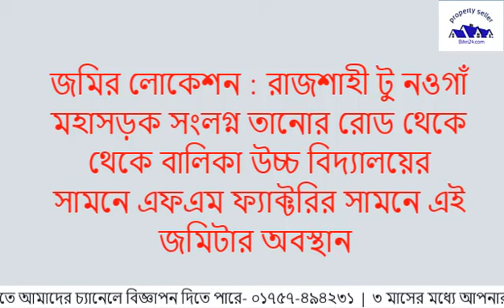রাজশাহী সিটির মধ্যে জমি বিক্রয় | land sale in rajshahi. Plot sale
রাজশাহীতে কম দামে জমি বিক্রি |
জমির লোকেশন : রাজশাহী টু নওগাঁ মহাসড়ক সংলগ্ন তানোর রোড থেকে থেকে বালিকা উচ্চ বিদ্যালয়ের সামনে এফএম ফ্যাক্টরির সামনে এই জমিটার অবস্থান ।
জমিটির আশেপাশে কয়েকটি কল কারখানা গড়ে উঠেছে |
জমিটির সামনে ২৫ ফুট প্রশস্ত পাকা রাস্তা আছে |

জমির মূল্য : প্রতি কাঠা ৮ লক্ষ টাকা ৯ লক্ষ টাকা |
যোগাযোগ : ০১৮৮৫-৪০৩৫৮৫